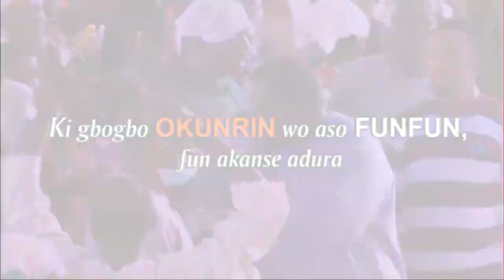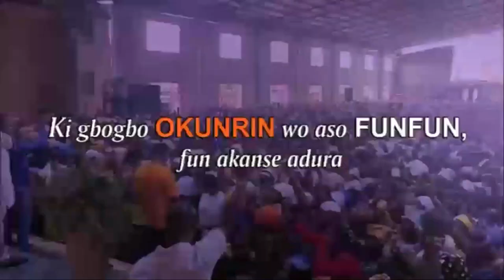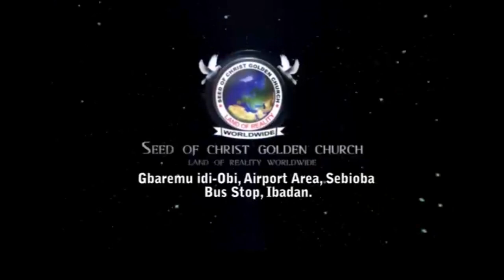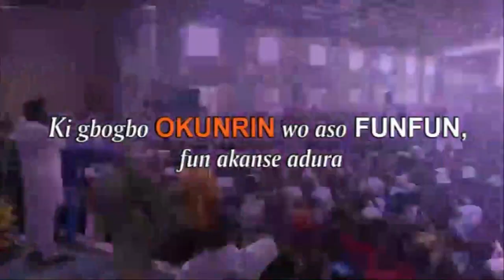IRI OWURO {MORNING DEW} Sunday 27th November 2022 with Babasebioba